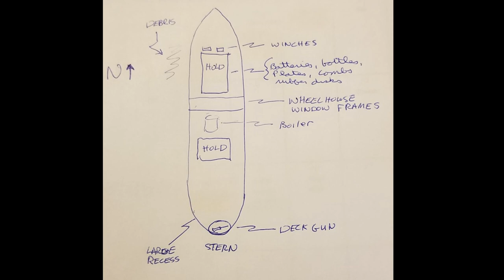SS Baja California Shipwreck Dive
Here's a video clip from our dive trip in August to the to the SS Baja California in the Gulf of Mexico.  The ship was torpedoed by U-84, a German type VII U-Boat in July, 1942. she was 265 feet long and now sits in 110' of water about 70 miles North of Key West.